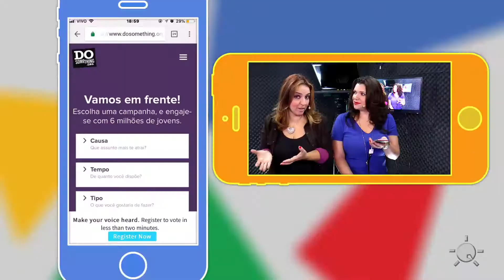✅ Conheça o Do Something e como ele pode ajudar os PROJETOS 👌 Drops Amplifica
✅Você conhecia? O Do Something ajuda a motivar os jovens a fazer mudanças positivas, tanto online como offline, através de campanhas que causam impacto! Se liga na nossa dica do DROPS👌

✌ Participe no espaço de comentários dessa transmissão e não esqueça de compartilhar essa LIVE para seus amigos ❤️😉

via Carla Arena e Samara Meira

Os temas são bem diversificados e geralmente estão relacionados ao uso da tecnologia para aprendizagem. Bora amplificar?